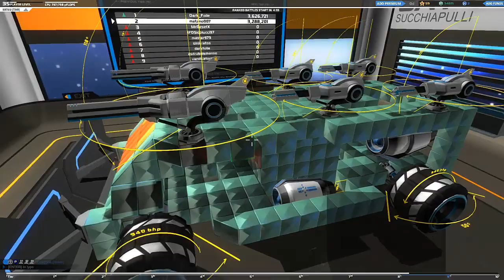Robocraft #2 - Esplodiamo male w/ Darkfolle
Deh ve gusta?